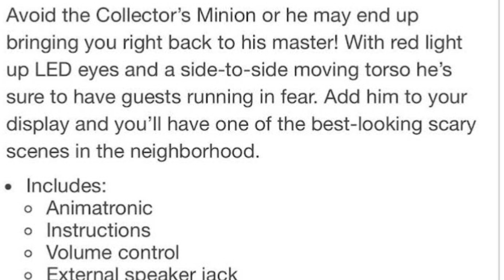Spirit Halloween collectors minion 2023 sneak peak.